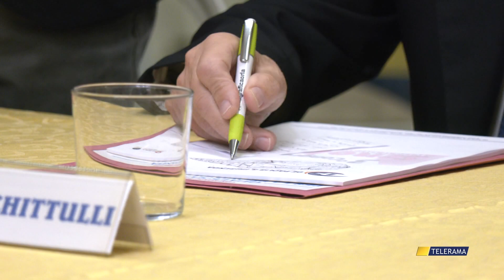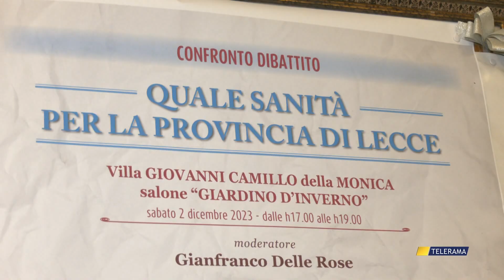UNA SANITÀ UNICA E CENTRALIZZATA: IL PROGETTO DI RIFORMA DELLA COSTITUZIONE